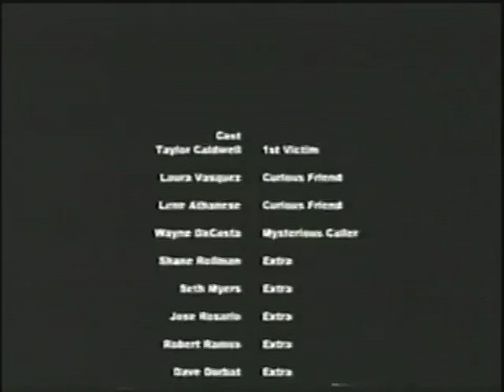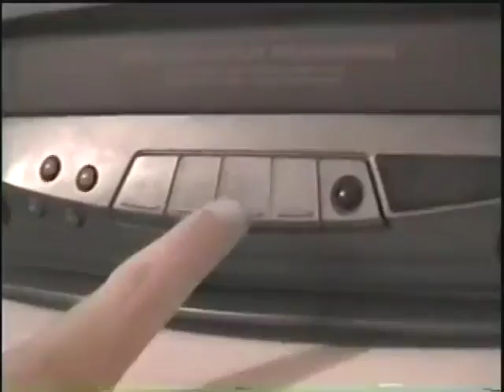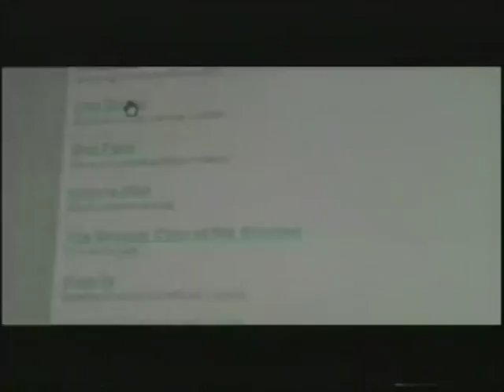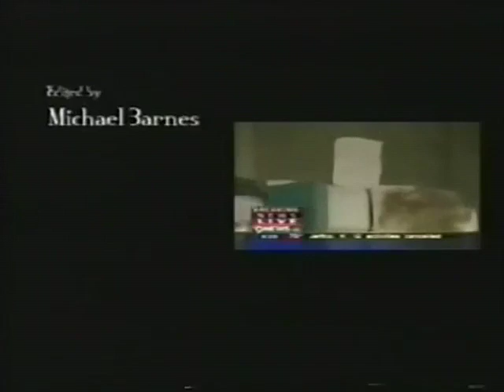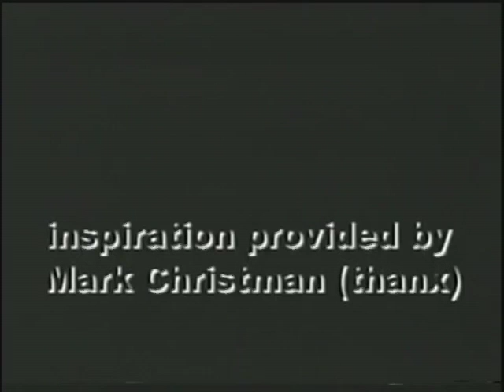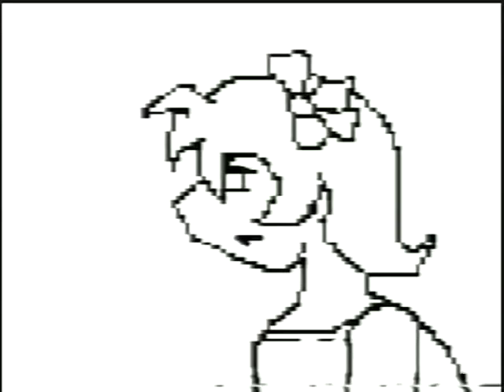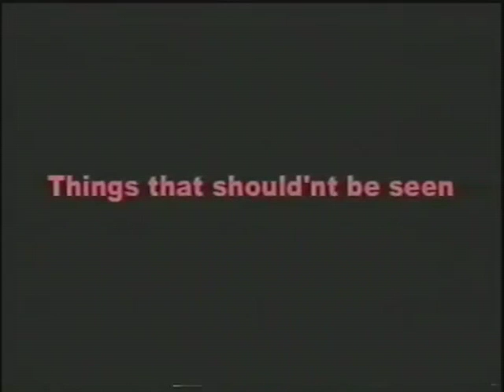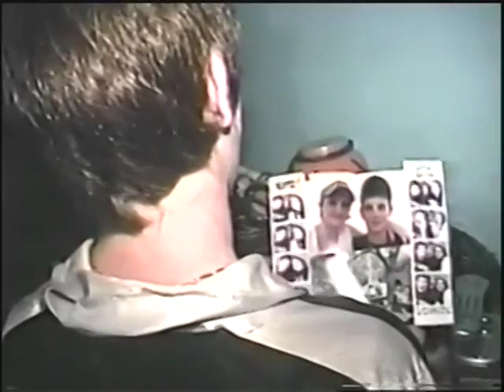2005 Project Greenlight Films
HBO started a series in 2003 called Project Greenlight which was seen by Blue Darter students in 2005. The opening project that is given in the film is a bizarre script that makes no sense. For example:
Character: Oh. Hey. I didn't see you.
Character: Well, I saw you.
Character: You did.
Character: Yeah.
Character: What exactly did you see?
Character: I saw enough.
Character: Enough.
Character: What is that anyway?
Character: What?
Character: That right there.
Character: Oh this. Nothing.
Character: Seriously, is that what I think it is?
Character: I don't know. What do you think it is?
Character: (insert name). If it is - I (insert word) you.
And each person had to make a film based on that script. Here were the films made in 2005 to fit the Project Greenlight assignment. Warning: These were not shown on TV so they contain sex, violence and more! (This was harder to do than it looks!)